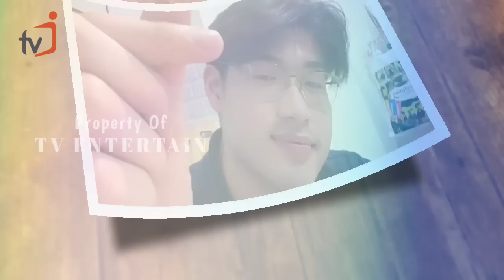Bikin Kecewa‼️Lihat Reaksi Victor Saat Mendengar Pernyataan Ayu Tingting Yang Menganggapnya Teman.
video ayu ting ting dan raffi ahmad di hotel belanda,